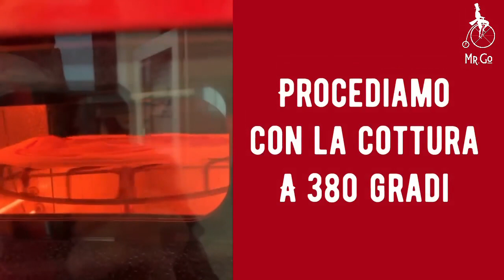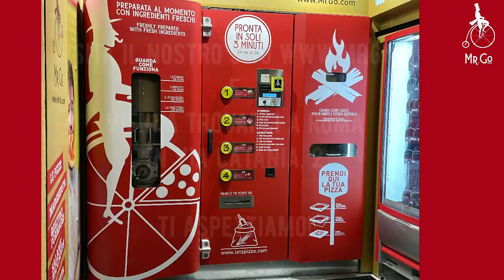Entra nel distributore Mr.Go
Vieni con noi e scopri come funziona il distributore di pizza automatico nel locale Mr.Go in Via Catania, 2 a Roma!